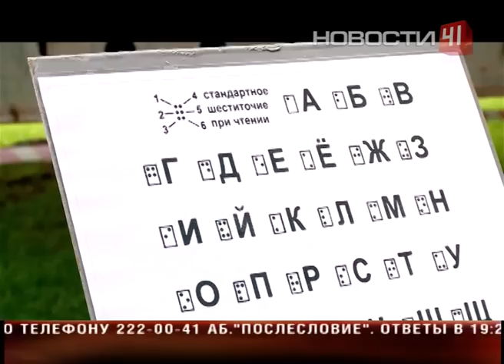Красота ржавчины на фестивале «Лом»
В Екатеринбурге проходит фестиваль актуального искусства «Лом»

С таким авто и зомбиапокалипсис не страшен! Окна защищены решетками, кузов и бампер - шипами. Они будто созданы, чтобы отбивать от нежити. В мощную футуристическую машину советский грузовик Дмитрий превратил всего за два месяца. По задумке художника, автомобиль из послевоенной эпохи мчится навстречу будущему - судя по всему, весьма мрачному. Каждую деталь машины Дмитрий подгонял под идею и приваривал собственноручно. На автомобиль будущего ушло 4 тонны вторсырья. Из отслужившего свое металлолома сделаны все 38 арт-объектов необычной выставки. Вдохнуть вторую жизнь в материалы, уже бывшие в употреблении, - главная задача фестиваля "Лом". Поэтому художники творили буквально из того, что под руку попадалось. Среди работ - медведи за рулем запорожца, уставший от суеты мозг, места Екатеринбурга и животный мир. Есть шедевры не только красивые, но и общественно полезные. На создание конструктивистской рыбы екатеринбурженку Наталью Хохонову вдохновили её друзья - инвалиды по зрению. Он изобразила безвыходную ситуацию в игре домино, именуемую термином "рыба". Такое же слово написано на самом объекте, только не буквами, а шрифтом для слепых. Вот так играючи авторы поднимают многие социально важные проблемы. Говорят - за ними не заржавеет: металл все стерпит.